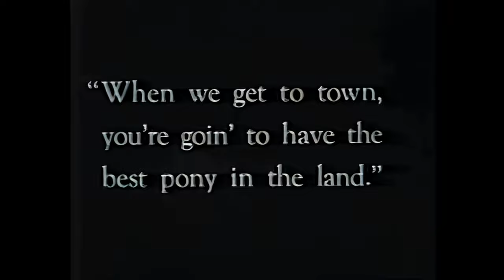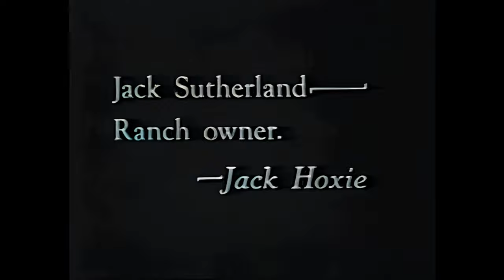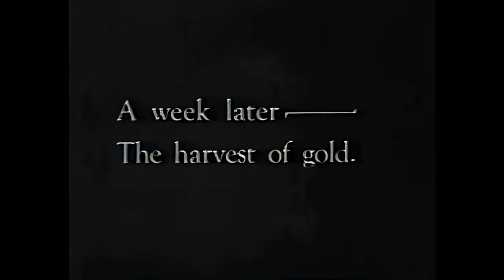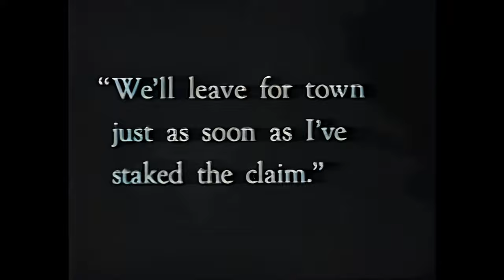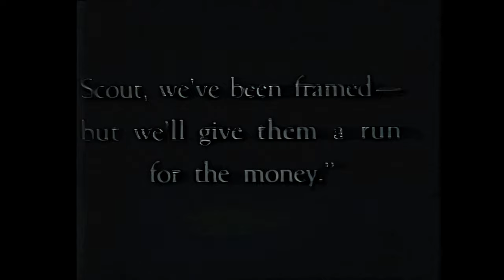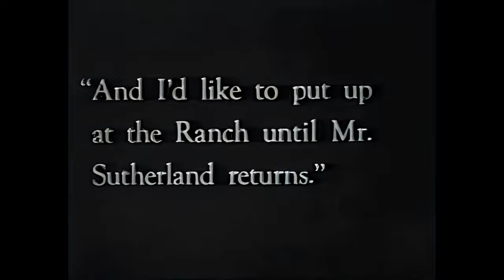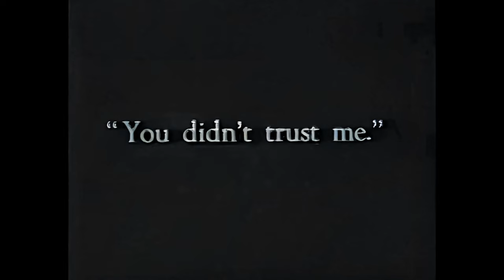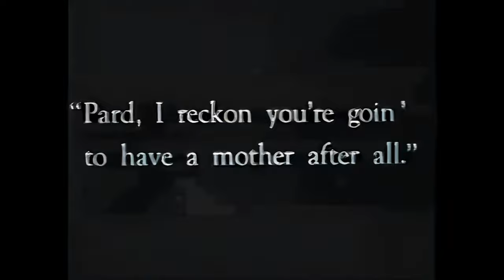Desert Rider (Jack Hoxie) - 1923 - Full Movie - Colour - 4K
"Desert Rider" is a silent Western film released in 1920, directed by Val Paul and starring Hoot Gibson in the leading role. This film is a classic example of early silent Western cinema, known for its rugged landscapes, action-packed sequences, and tales of the Old West.

The story follows Hoot Gibson as the central character, who is often seen as a hero in the Western genre. The film explores themes of justice, conflict, and adventure as the protagonist navigates the challenging and often lawless environment of the American frontier.

Hoot Gibson, known for his cowboy persona and charismatic on-screen presence, was a popular figure during the silent film era. In "Desert Rider," his portrayal of the heroic cowboy adds depth to the film's narrative and contributes to its rugged and morally charged atmosphere.

The film's director, Val Paul, was known for his work in the Western film genre, and "Desert Rider" is a testament to his ability to craft narratives set in the Old West. The film captures the essence of Western life and the conflicts faced by its inhabitants.

"Desert Rider" is celebrated for its realistic portrayal of Western landscapes and its exploration of the complexities of human nature within the context of the frontier. The film remains an important piece of cinema history and a testament to the enduring appeal of the Western genre.

Overall, "Desert Rider" is a classic example of early silent Western cinema, characterized by its portrayal of rugged landscapes and morally charged themes. The film's enduring appeal lies in its ability to evoke the spirit of the Old West and its timeless exploration of justice, conflict, and adventure. It serves as a reminder of the lasting influence of the Western genre on the history of cinema.